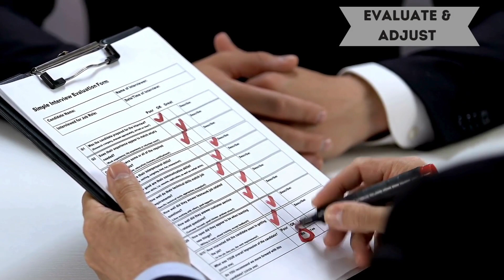10 Tips to effective work like-balance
To achieve productivity and reduce burn out levels, there is a need to strike a balance between work and everyday life. here we share 10 tips to help you achieve this while still maintaining your productivity level and living a life of fulfillment